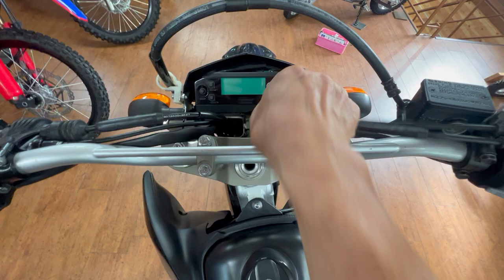WR250R 2008年 中古車 バイクショップ名:カワサキオート山形